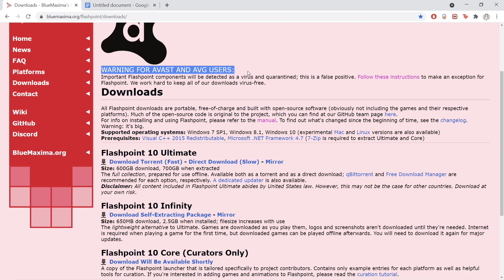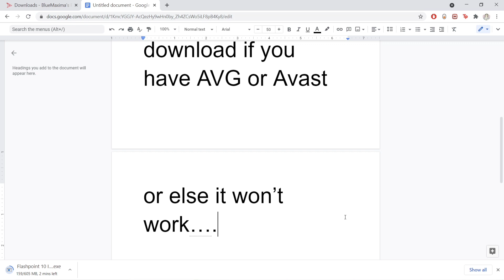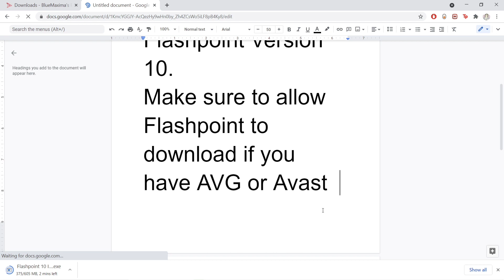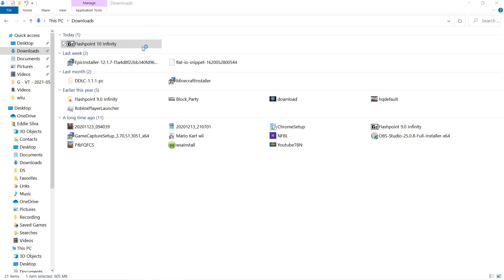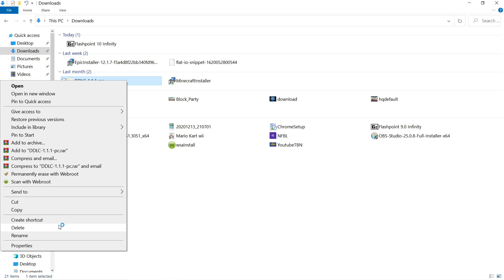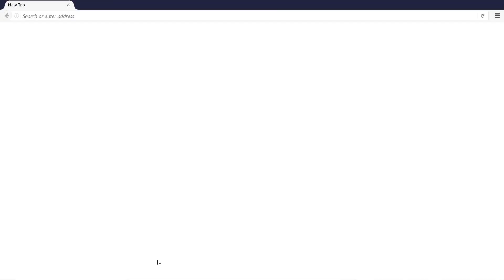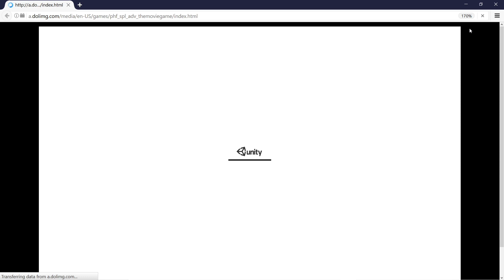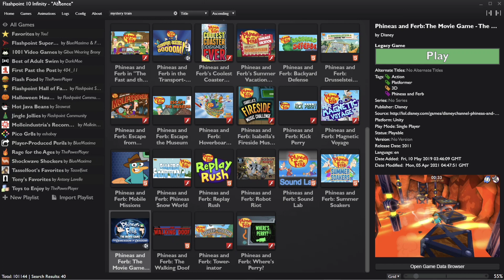How to Downloaded BlueMaxima Flashpoint Version 10 (HOW TO PLAY FLASH GAMES IN 2021)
How to play flash/web games in 2021 such as
Phineas and ferb Transport inators of doom.
Phineas and Ferb Dimension of Doom
SpongeBob Squarepants Mystery train
Backyardigans super spy adventure.
Max and Ruby Wheres Max and many more.
Any questions or concerns you may have, Please comment them and I can get back to you as soon as I can...